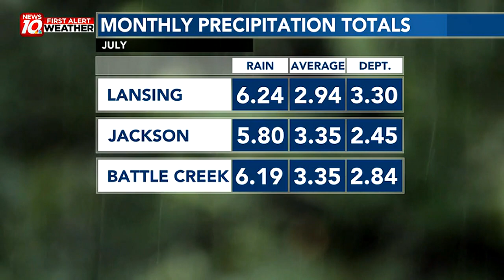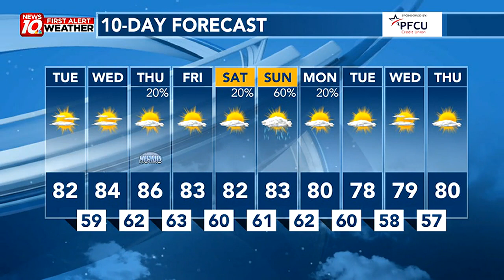Top 10 Wettest July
First Alert Weather Tuesday morning webcast from WILX News 10